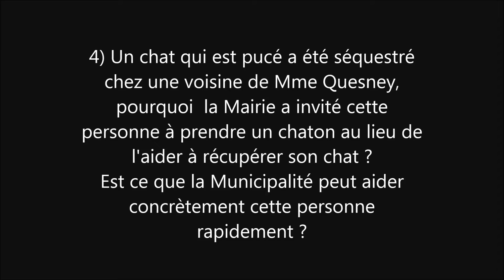CM du 2 décembre 2020 question 4 de Mme Quesney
4) Un chat qui est pucé a été séquestré  chez une voisine de Mme Quesney,  pourquoi  la Mairie a invité cette personne à prendre un chaton au lieu de l'aider à récupérer son chat ?
Est ce que la Municipalité peut aider concrètement cette personne  rapidement ?